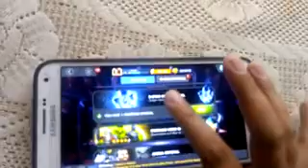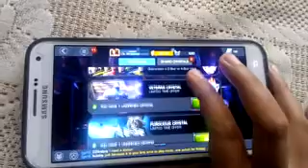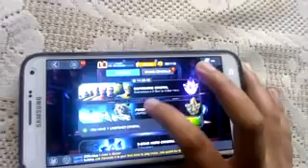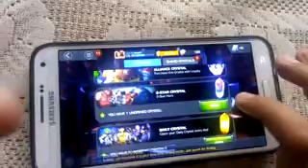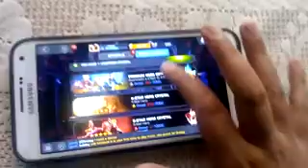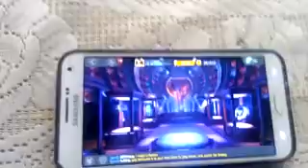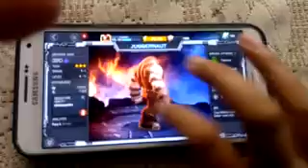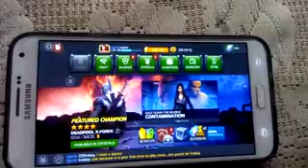Marvel contest of champions crystal sample opening